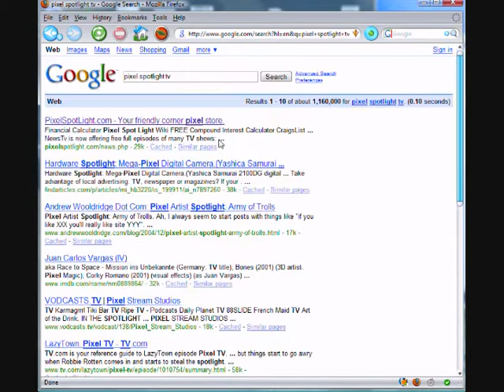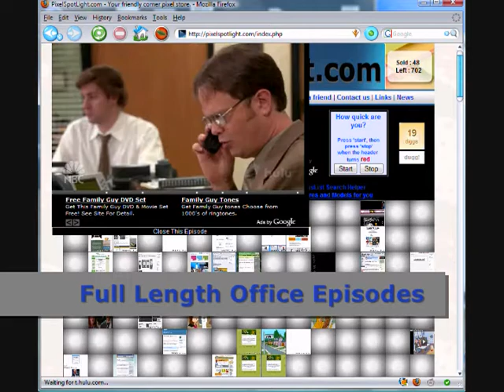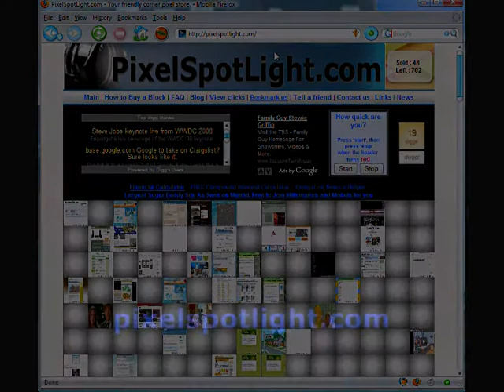google 'pixel spotlight tv' for full length episodes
Watch full length episodes of the simpons, the office, and Family Guy all in one spot.

Enjoy other free features as well, including but not limited to, compound interest calculator, craigslist search helper, blog, etc.